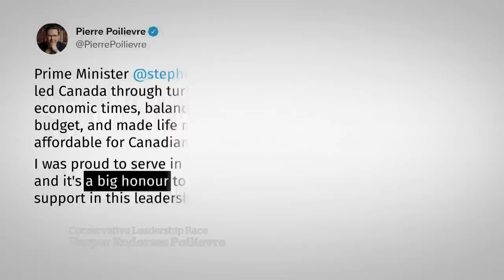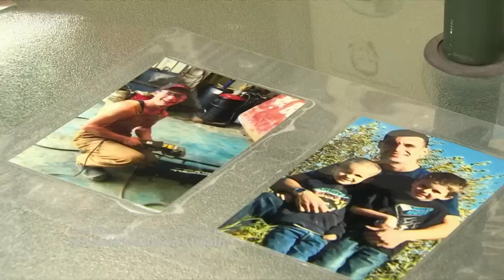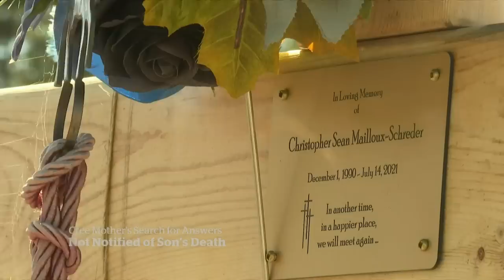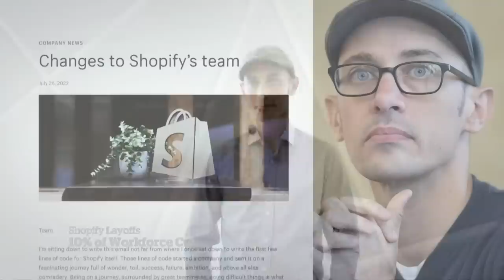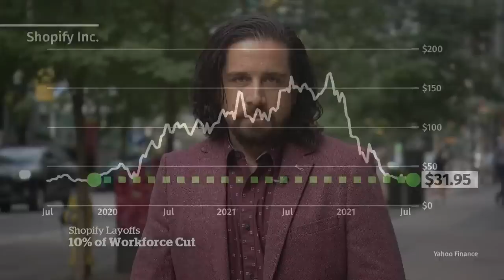CBC News: The National | Pope’s mass, Hockey Canada hearings, Shopify layoffs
Pope Francis holds mass for tens of thousands of people in Edmonton. Revelations that Sport Canada has known for years about sexual misconduct allegations against members of the 2018 world junior hockey team. Plus, Shopify lays off 10 per cent of staff amidst economic challenges.

00:00 The National for July 26, 2022
01:12 Pope Francis holds mass in Edmonton
05:39 Pope joins pilgrimage to Lac Ste. Anne
07:00 Reaction to Pope's mass and apology
09:13 Hockey Canada sexual assault investigation
11:35 Jake Virtanen not guilty of sexual assault
12:00 Dangerous heat wave conditions in B.C.
13:59 Langley shooting suspect images released
14:33 Convoy organizer Tamara Lich again granted bail
15:01 Stephen Harper endorses Pierre Poilievre
17:11 Yellowknife family not notified of son’s death
20:18 Catholic deacon and elder Rennie Nahenee
25:30 Residential school survivors share their stories
31:25 Survivor responds to Pope's residential school apology
35:43 Shopify lays off 10% of its workforce
38:33 Russia to pull out of International Space Station
39:11 Donald Trump returns to Washington
41:59 The Moment: Joni Mitchell surprise